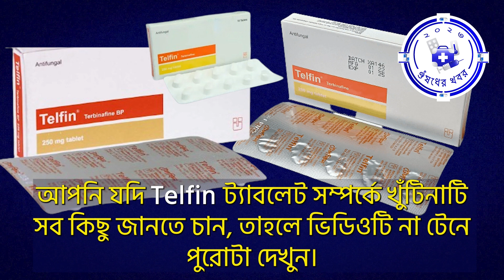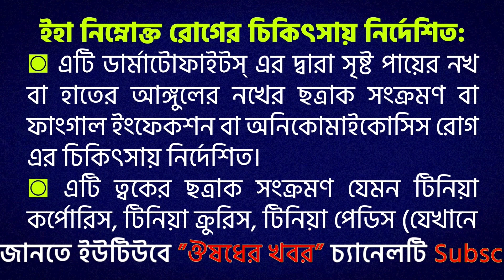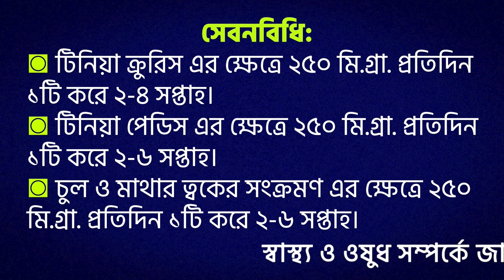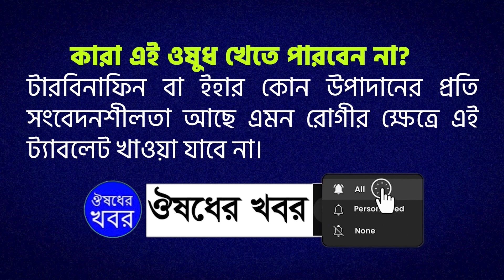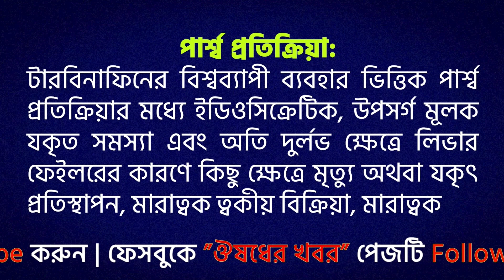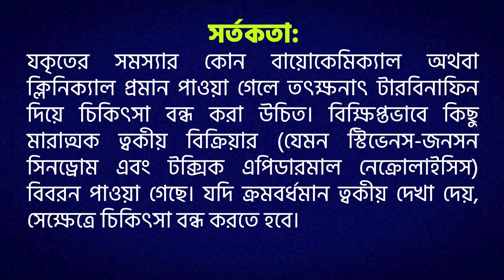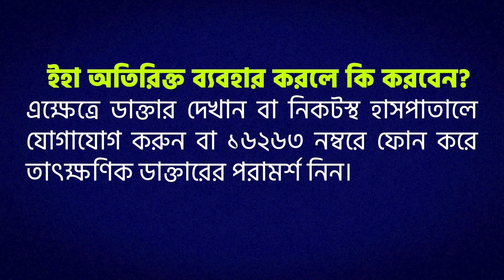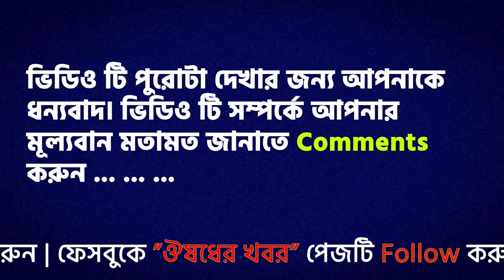Telfin Tablet এর ব্যবহার, কাজ, মূল্য, সেবনবিধি, পার্শ্ব প্রতিক্রিয়া, সতর্কতা, Telfin, Telfin 250 mg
◙ প্রতিটি ২৫০ মি.গ্রা. Telfin Tablet এর বর্তমান দাম ৪০ টাকা।
◙ এই ভিডিও থেকে নিম্নলিখিত সকল প্রশ্নের উত্তর পাবেন:
১। Telfin Tablet কি?
২। Telfin Tablet প্রস্তুতকারি কোম্পানির নাম কি?
৩। Telfin Tablet এর জেনেরিক নাম কি?
৪। Telfin Tablet এর কাজ কি? বা, কোন কোন রোগের ক্ষেত্রে Telfin Tablet ব্যবহার করা হয়?
৫। Telfin Tablet খাবার নিয়ম বা সেবনবিধি কি?
৬। কখন Telfin Tablet খেতে হয়?
৭। কিভাবে Telfin Tablet খেতে হয়?
৮। কতদিন Telfin Tablet খেতে হয়?
৯। কোন কোন ক্ষেত্রে Telfin Tablet ব্যবহার করা যাবে না?
১০। Telfin Tablet এর কোনো পার্শ্ব প্রতিক্রিয়া আছে কি?
১১। Telfin Tablet ব্যবহারে কি কি সর্তকতা অবলম্বন করতে হবে?
১২। লিভার বা যকৃত রোগীদের Telfin Tablet খাওয়া যাবে কি?
১৩। Telfin Tablet খাওয়া শুরু করার পূর্বে কোন পরীক্ষা করতে হবে কি?
১৪। প্রেগন্যান্সি বা গর্ভাবস্থায় Telfin Tablet খাওয়া যাবে কি?
১৫। শিশুকে স্তন্যদানকালীন সময়ে Telfin Tablet খাওয়া যাবে কি?
১৬। আমার বাচ্চাকে Telfin Tablet খাওয়াতে পারবো কি?
১৭। আমার বৃদ্ধ বাবাকে Telfin Tablet খাওয়ালে তার কোন ক্ষতি হবে কি?
১৮। Telfin Tablet অতিরিক্ত ব্যবহার করলে কি করবেন?
১৯। কিভাবে Telfin Tablet সংরক্ষন করবেন?
২০। Telfin Tablet এর দাম কত?
২১। Telfin Tablet এর সমজাতীয় অন্যান্য ঔষধ কোনগুলো?